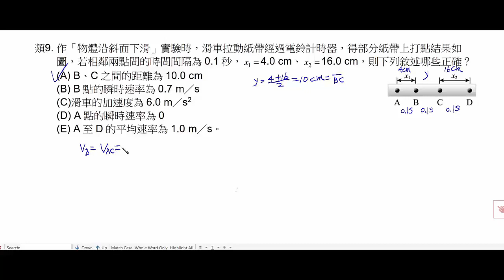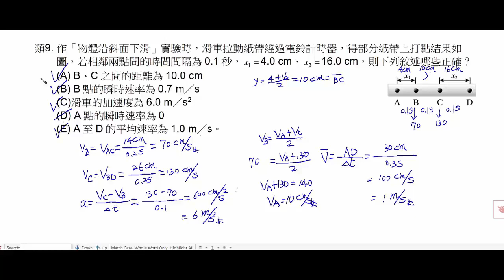選修物理 力學一 專題討論2 打點計時器的分析3 試讀【莫斯利高中自然科教學網】